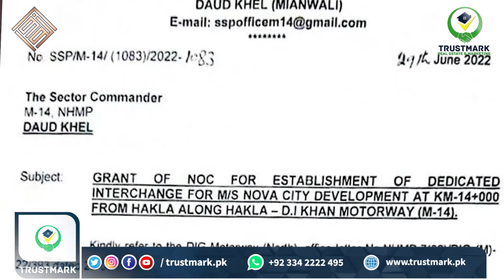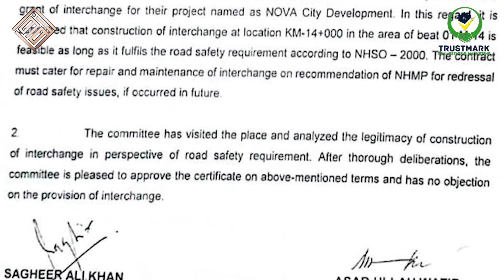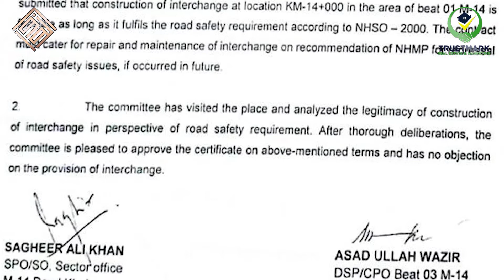NOVA City Islamabad | Dedicated Interchange Approved | D.I Khan Motorway M14| Big News| 27 July 2022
Big news about NOVA city Islamabad is that a dedicated interchange has been approved on D I Khan motorway.
Nova city Islamabad is the best housing society for investment and good living. The location of nova city Islamabad is very unique and very easy to access from ring road Rawalpindi as well as from CPEC.
Nova city Islamabad launched its new block known as Overseas Block the most luxurious and the most prominent block of Nova city Islamabad.
So don't wait to invest now and earn a big profit.
Why invest in nova city???

Currently TrustMark Digital/TrustMark Real Estate & Marketing is providing best consultancy services about Lahore Smart City. Capital Smart City Islamabad, Blue World City, Gulberg Greens, Bahria town, Rudn Enclave, B-17 MultiGarden, MIVIDA PAKISTAN,DHA and several other residential & commercial projects.